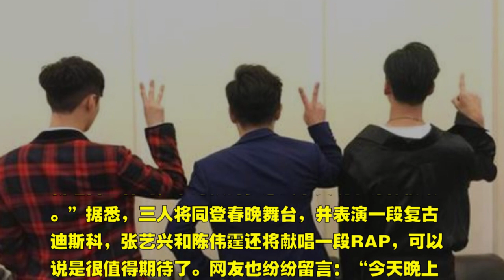黄渤陈伟霆张艺兴唱跳登春晚：小时候梦想实现了 火力十分